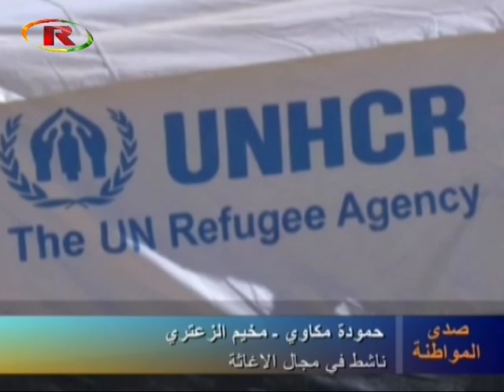صدى المواطنة: مأساة اللاجئين السوريين في مخيم الزعتري